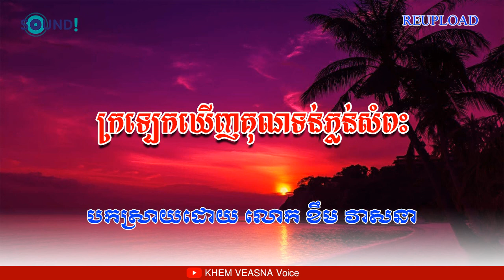KHEM VEASNA | ក្រឡេកឃើញគុណទន់ភ្លន់សំពះ | KHEM VEASNA Voice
វីដេអូផ្សេងទៀត៖